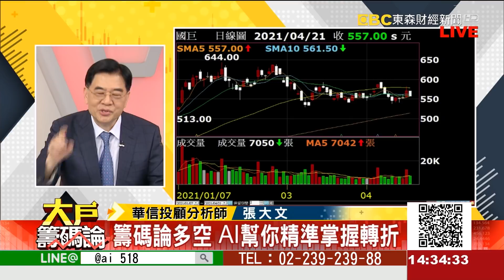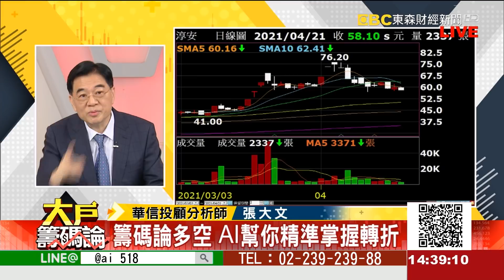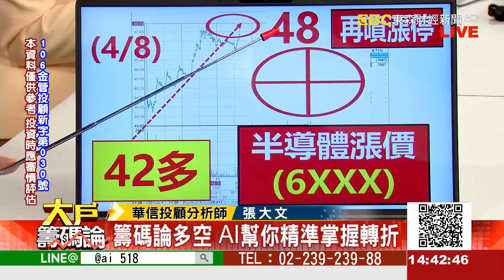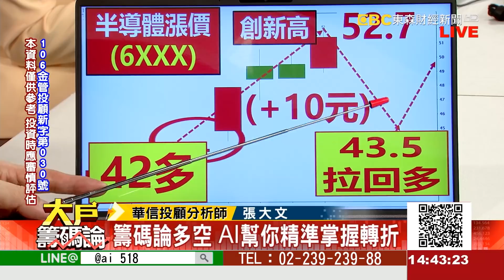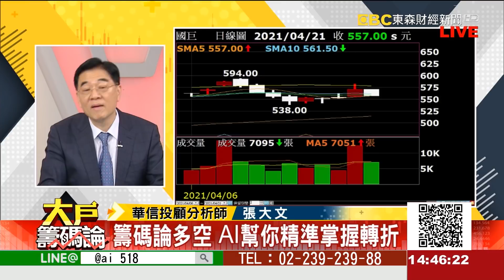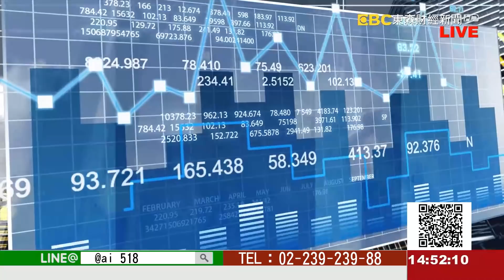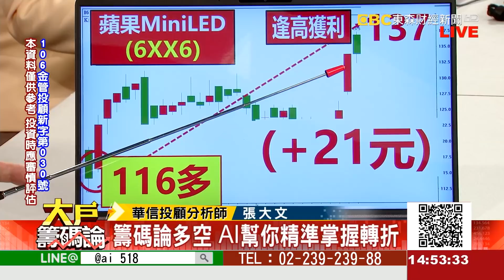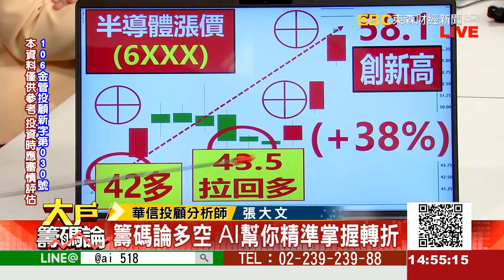《大戶籌碼論》張大文 20210421